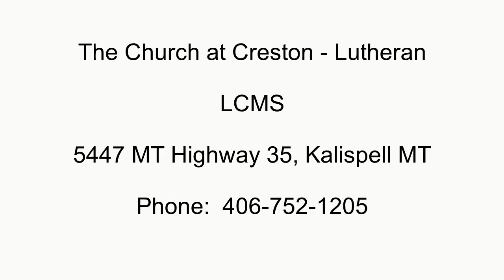February 16, 2020 Sermon by Pastor Kyle Winter.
February 16,  2020  Sermon, "Fueled by Grace" by Pastor Kyle Winter.  Please read Titus 2:11-15.